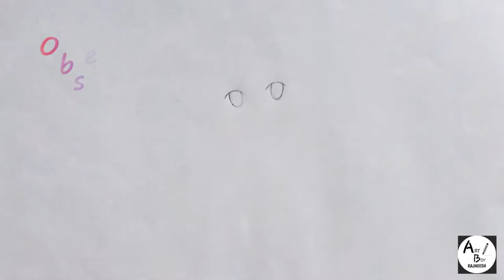How To Draw an Anime Girl holding Balloons with Pencil easily step by step for beginners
😊Hello friends, welcome to my art channel 'Art Boy Rajneesh'.

About video -
This video is about how you can draw and shade an Anime Girl with balloons by using easy steps. when you will practice these method you will definitely become good in drawing Anime easily.

How To Draw Smiling Lips With Teeth Of a Girl | Easy | Step By Step | For Beginners

How To Draw Girl Hair | Easy | Step By Step | For Beginners